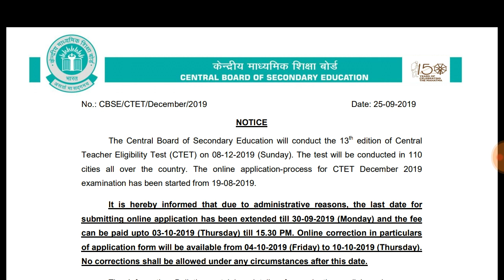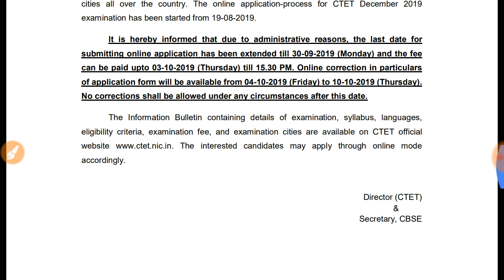Ctet PRT TGT new notifications out || ctet most important information